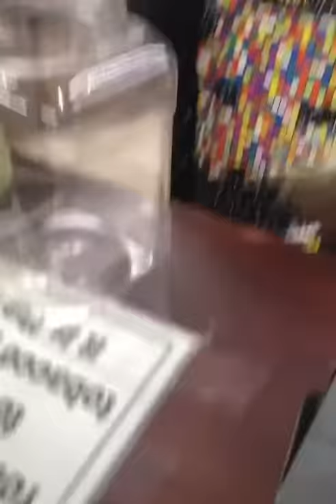you have a nice day. DAMN